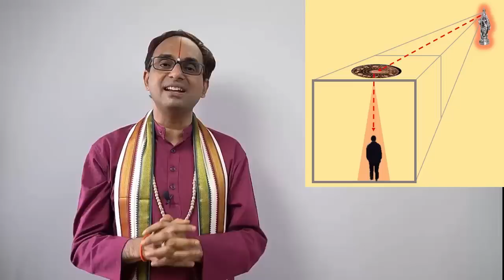శ్రీ కాళహస్తి ఆలయంలో ఈ వృత్తంలో నిలబడితే | Kalahasti temple secrets - Part 2 | Nanduri Srinivas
ఈ వీడియో చూసి శ్రీ కాళహస్తి వెళితే కన్నుల పండుగే!
This video explain many unknown secrets of SriKalahasti.
There are 3 things that you need in the pradakshina path , and they help immensely for Graha jataka doshas. This video explains the same
English sub titles: Anonymous channel family member. Our sincere thanks for their contributions
This is a personal video channel, not a peer reviewed one. We make no representations as to accuracy, completeness, correctness suitability or validity of any information on this channel and “Nanduri Srinivas” or the administrators are not liable for any errors, omissions or delays in this information or any losses or damages arising from its understanding or use. You are encouraged to do your own research. Any implementation by you based on the information given in this channel is strictly at your own risk. All information is provided on an as-is basis with no guarantees of completeness, reliability, accuracy, usefulness or timelines. It is viewers responsibility to verify the facts. Mr. Nanduri Srinivas or the administrators don’t warrant that this site and any information obtained from this site will be error free.

Views & opinions expressed in the videos are those of the channel owner’s and do not necessarily reflect the official policy or position of any organization or individual. This knowledge was acquired by various means like antique sources, research, books, speeches of various Gurus, observation, analysis & meditation. Since we are critically thinking human beings, these views are subject to change revision and rethinking at any time. Please do not hold us to them in perpetuity.
Comments on this channel are sole responsibility of the writers and the writers take full responsibility, liability and blame for any libel or litigation that result from something written in or as a direct result of something written in a comment. We moderate and have the right to delete any comment for any reason whatsoever (abusive, profane, rude etc) hence please keep the comments polite and relevant. In case if you or your group are hurt with any of the comments that miss the moderation path accidentally, feel free to point out the same through the mail id mentioned below. They will be reviewed and corrected accordingly.